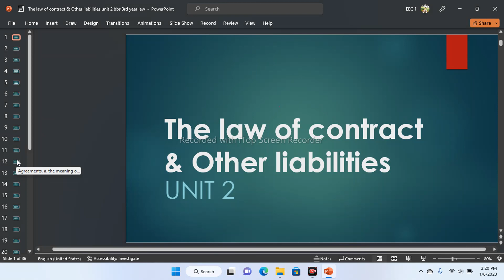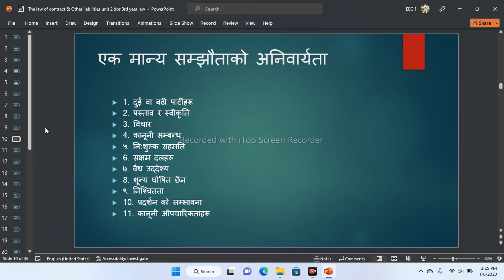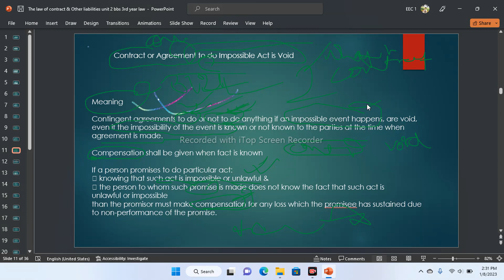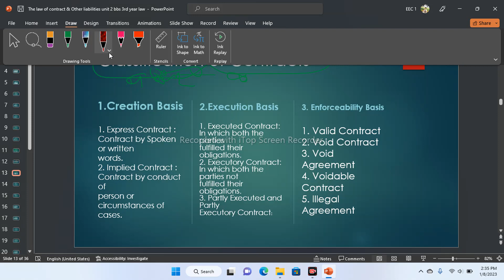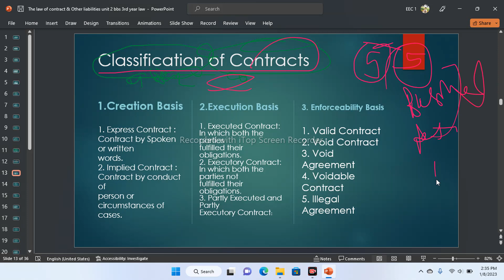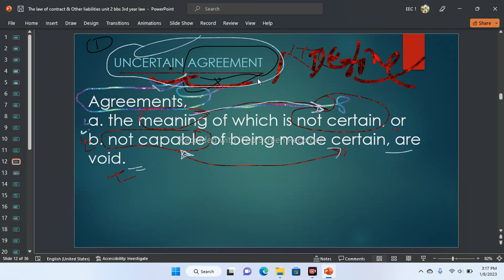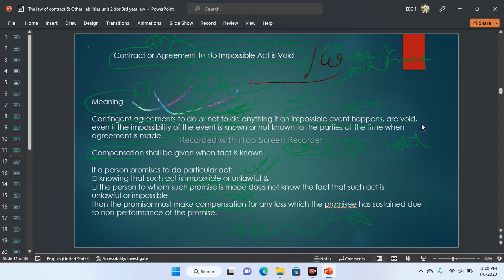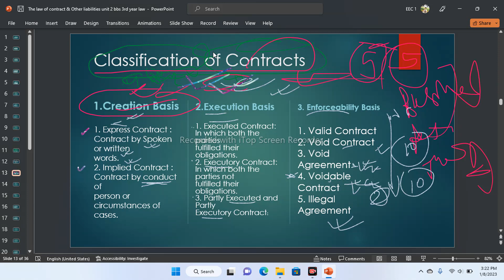BBS 3rd Year || Business Law || The law of contract and Other liabilities || New Course